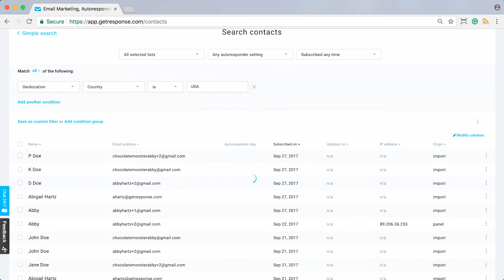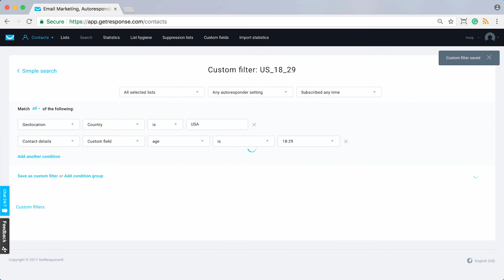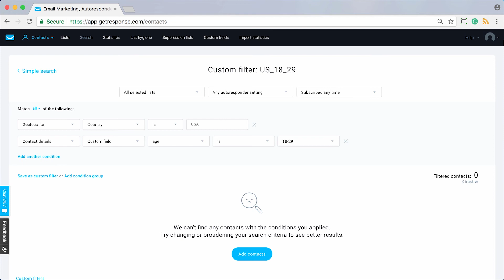What is a custom filter?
A custom filter is a set of conditions used to find a specific group of contacts and saved under a unique name.

Custom filters allow you to set up a specific group of conditions. They are dynamic—you don’t need to manually add new contacts to a custom filter. As soon as they meet the conditions, they’re added to the filter.

The GetResponse online campaign management platform helps to design, implement, and track digital marketing activities. Companies can do that using marketing automation, autoresponders, webinars, landing pages, advanced analytics, and over 50 other easy-yet-powerful features.

All-in-one Online Marketing Platform to Grow Your Business
✉️ Email Marketing
🤖 Marketing Automation
🌐 Landing Pages
📹 Webinars
💬 24/7 Live Support
👔 Enterprise